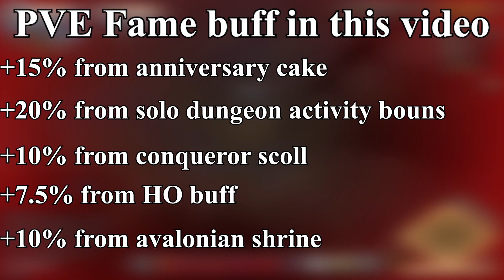T8 solo dungeon map 50x (east server)